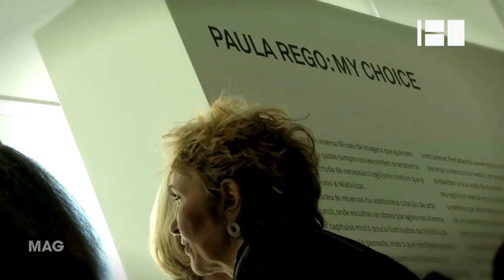Exposições na Fundação EDP @ canal 180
A Fundação EDP apresenta o Prémio EDP Novos Artistas e a exposição de fotografia de Margarida Correia, ambos no Museu da Electricidade, em Lisboa. No Porto apresenta a exposição de Paula Rego, "My Choice Work Selected".